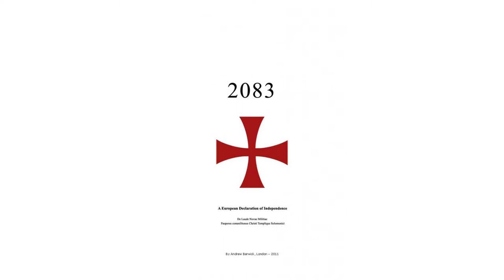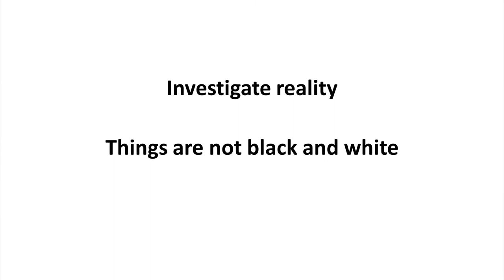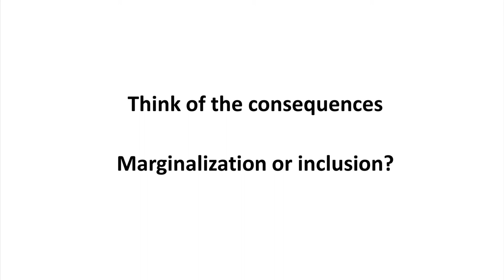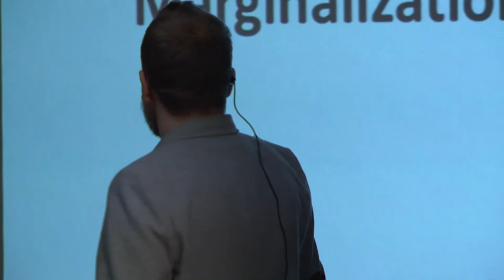Berntzen on Extremism (Jump Slovensko 2014)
Norwegian expert in the field of political sociology examines certain aspects of political violence and terrorism. He focuses on what happened after the terrorist attack that had rocked his country in 2011. This contribution was presented in Bratislava, October 15, 2014 at the third annual informal conference Jump Slovensko.